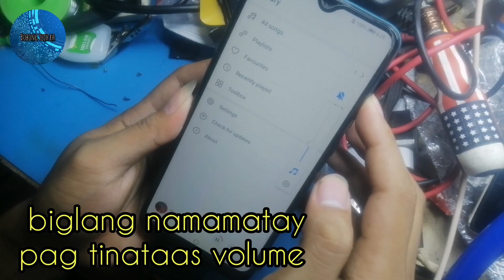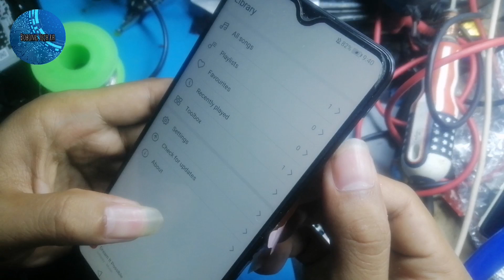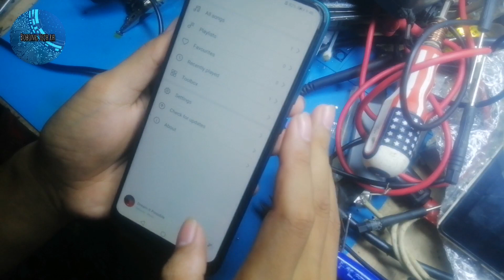LOGO problem / Auto off pag walang charger / Huawei paano ayusin /tutorial